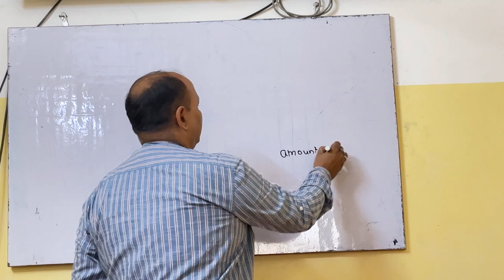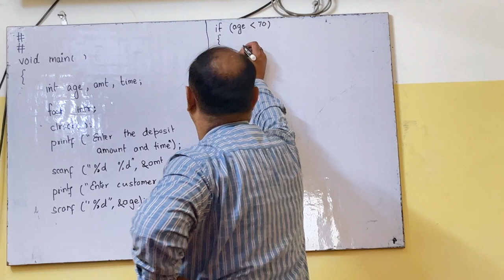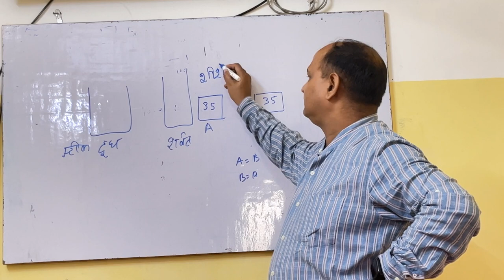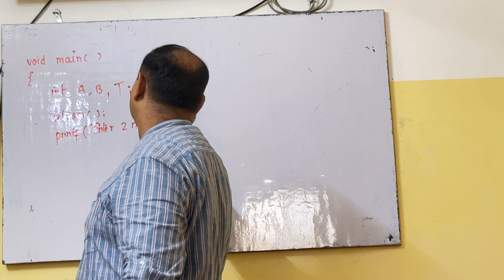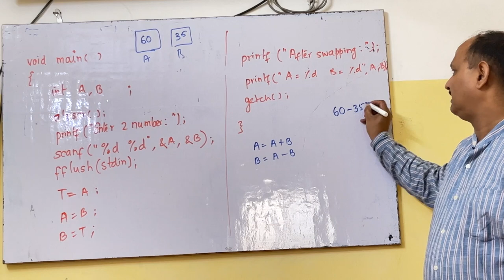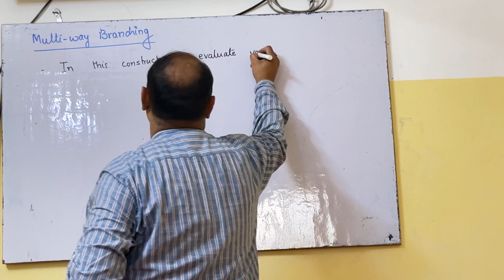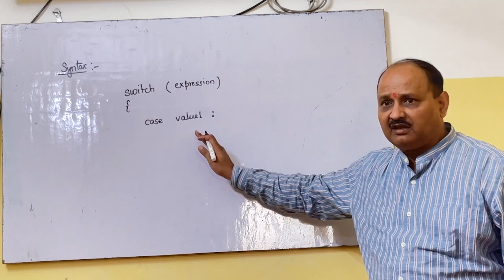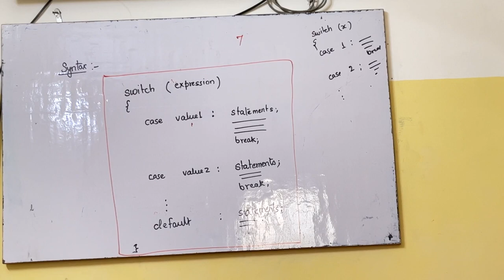Multiway_Branching विश्वास नहीं होता C में प्रोग्राम लिखना इतना आसान है